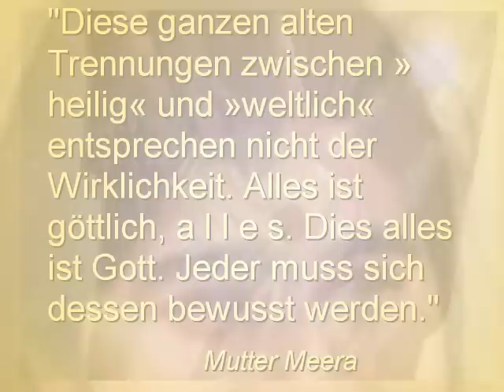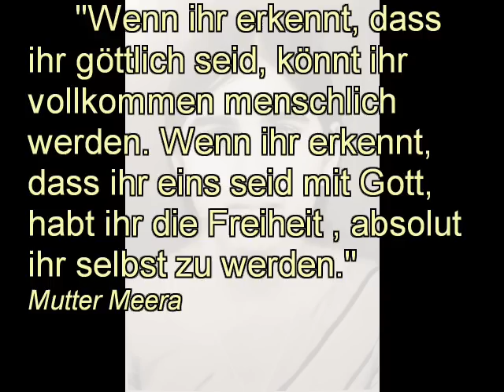Mutter Meera Bhajan Ananda sagara